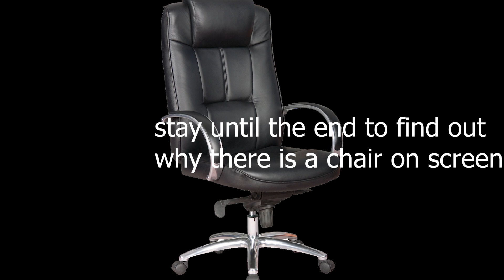🔥 HOT Step Bro FAKES Being SUBMISSIVE To Get With You.. (deep voice - spicy - m4f) Boyfriend ASMR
I didn't mean to lie to you, I thought you only liked me when I was needy..